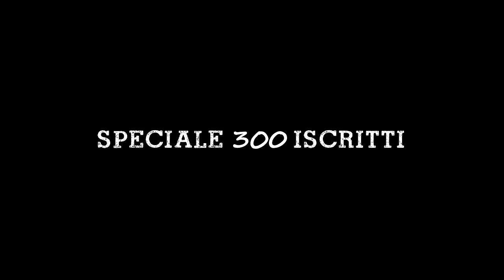Scartoh 3!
Scarti di produzione che buttare è un peccato,
quindi vanno nel cassonetto differenziato